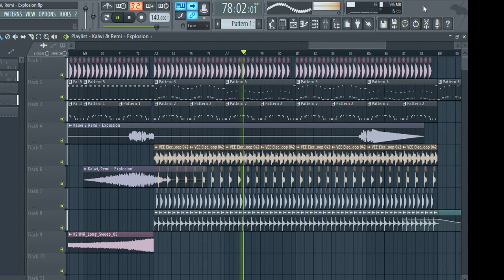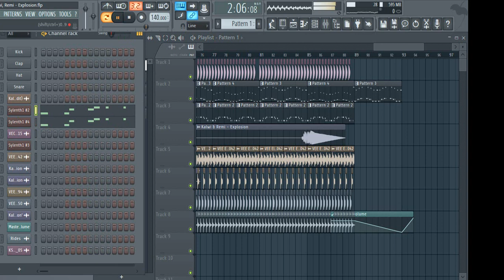Kalwi & Remi - Explosion FL Studio Remake